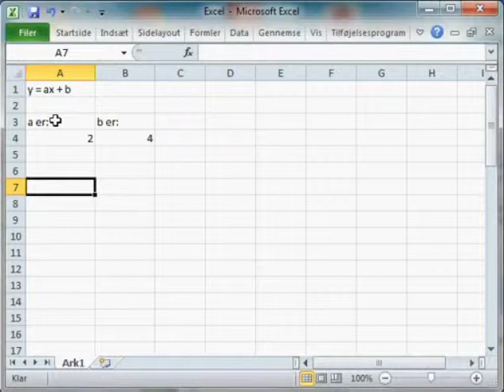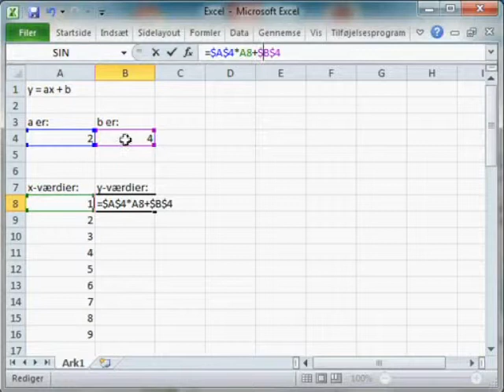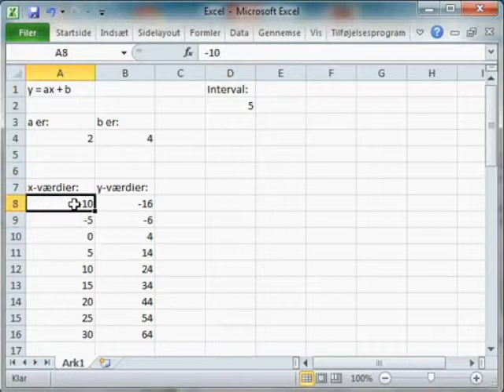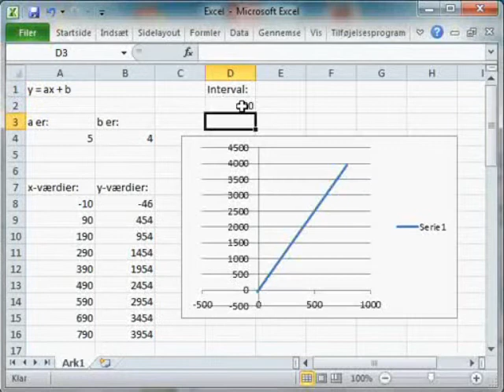1 gradsligninger i excel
Lær at bruge excel